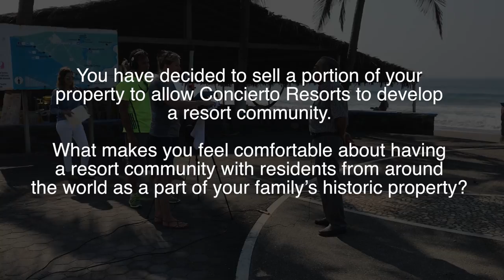Interview with Jaime de la Torre - Q2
Q:
You have recently decided to sell a portion of your property to allow Concierto Resorts to develop a resort community.  What do you know about Concierto’s development plan that makes you feel comfortable about having the resort development as a part of your family’s historic property?

A:
For me, it would be a great deal of joy and satisfaction to know that in the future this property could be turned into a place where families from different parts of the world can come to relax, play and enjoy nature. And also, knowing that a project like this would attract tourism for the region.